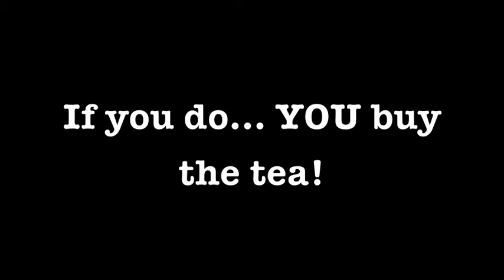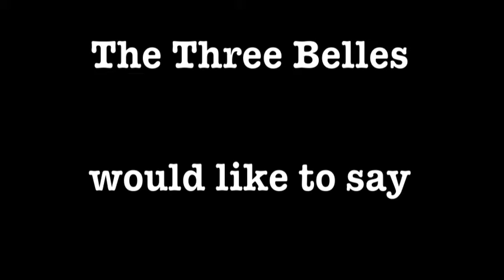The Three Belles March Vlog Music by The Elizans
The belles have been up to a lot this year so far, with photo shoots, magazine covers, boat trips, weddings and soon they will be performing at The IOW Fest! 2012 is going to be great and here is a sneak peak of what we've been up to so far! xxxx